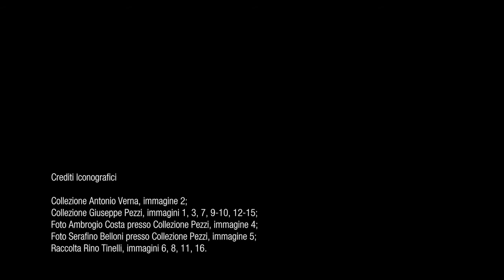Vaprio d'Adda - Casa del Custode delle Acque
Tra fiume Adda e Naviglio Martesana, la "Regia Camera" era l'edificio statale adibito a sorvegliare il governo delle acque, perché servissero insieme la navigazione e l'irrigazione delle campagne sfiorate verso Milano. Specialmente addetto a questo dosaggio era il camparo, che risiedeva proprio in questa Casa: altre costeggiavano il Naviglio finché non vennero demolite, come quella di Concesa.